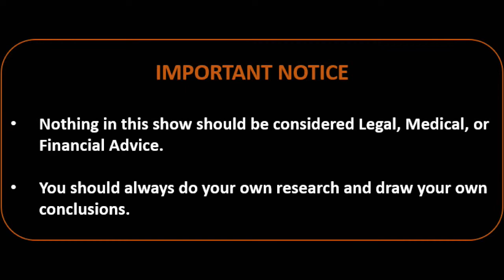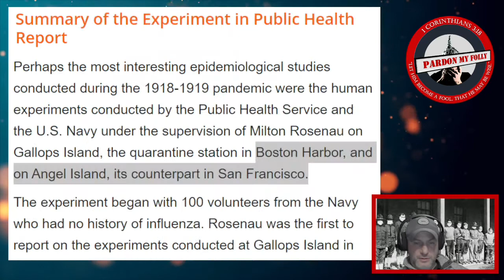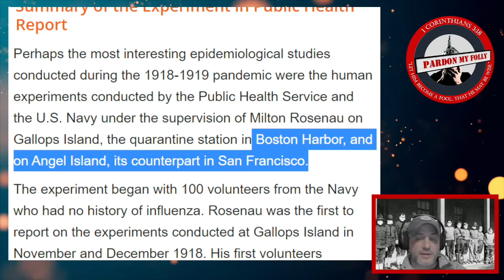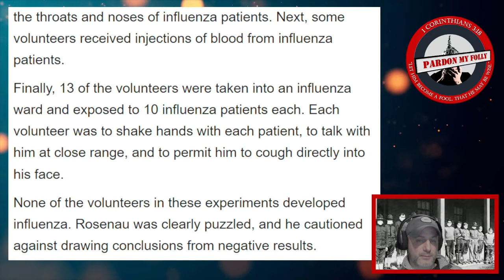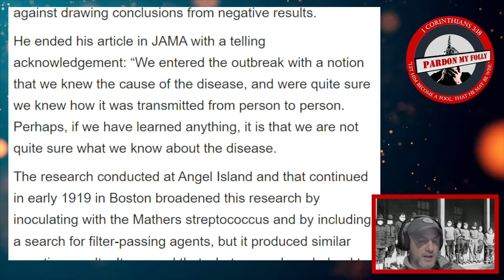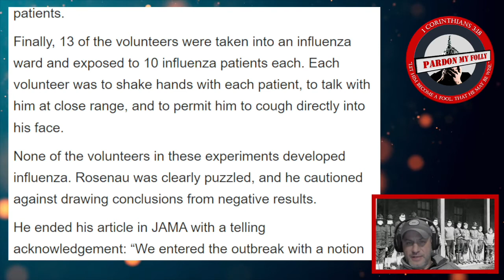The Rosenau Experiment - A Summary